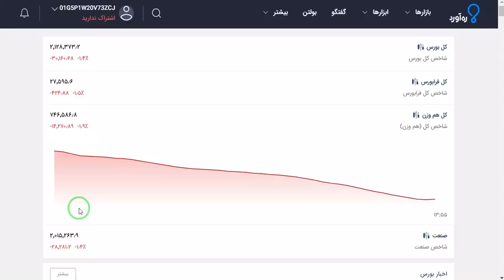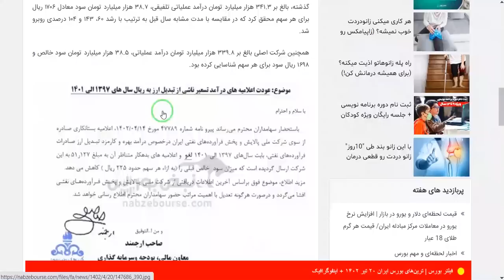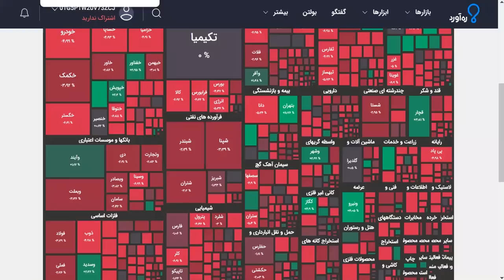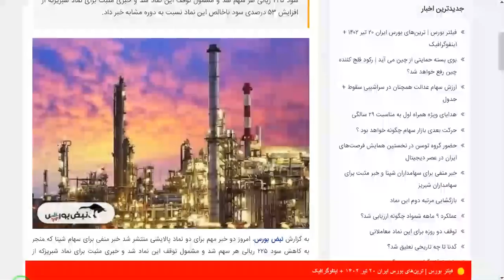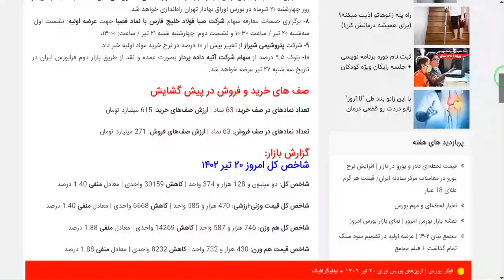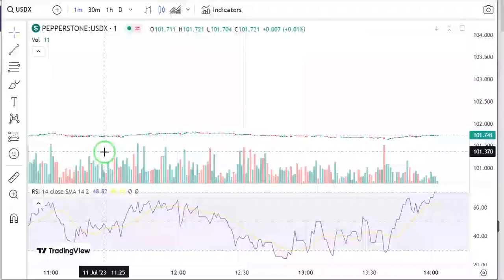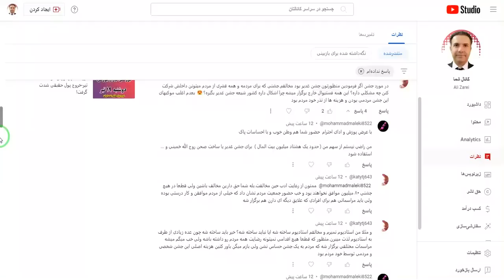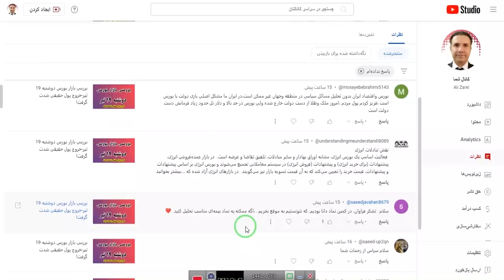بررسی بازار بورس سه شنبه 20 تیر-بازار با خبری عجیب به خون کشده شد!